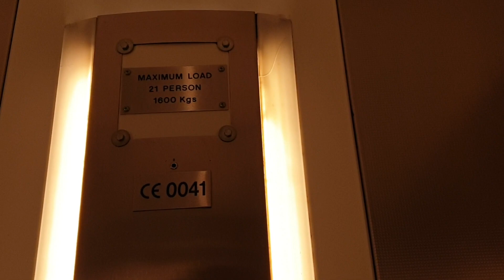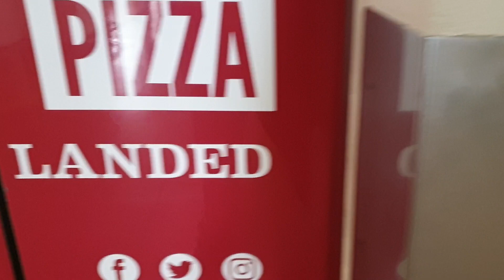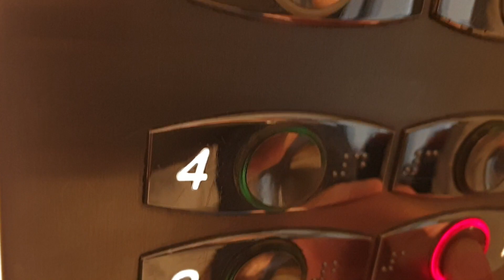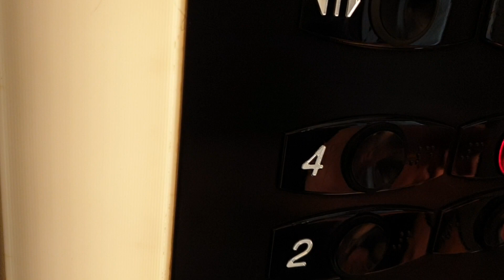2001 Otis 2000H Lift @ Brewery in Romford